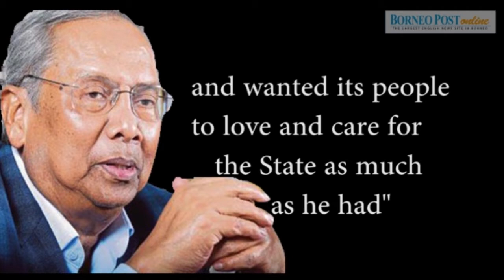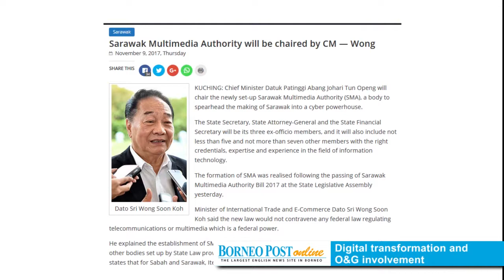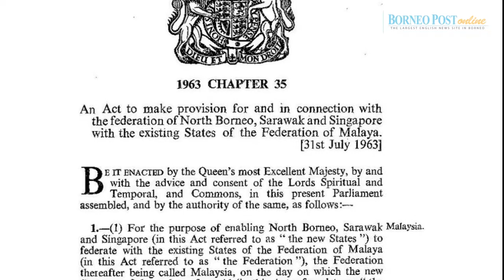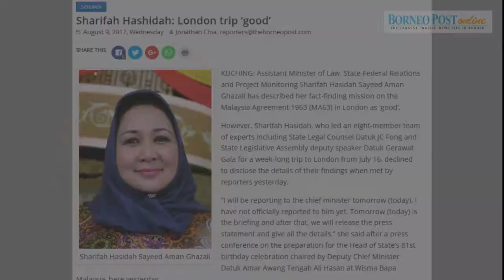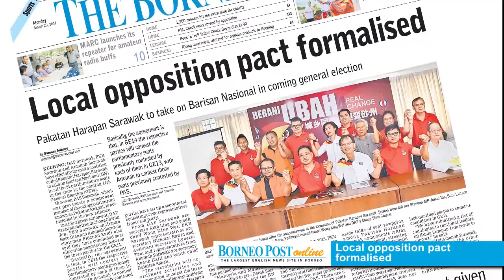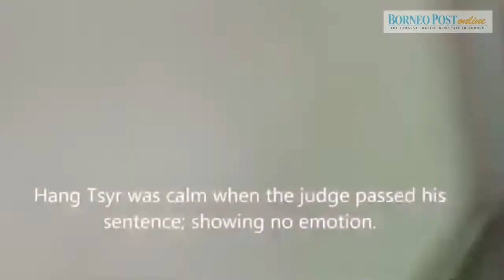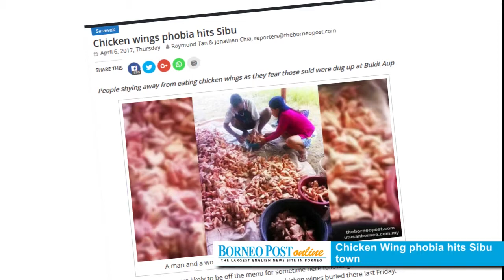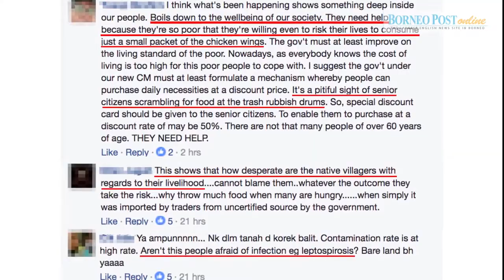Top Local News in 2017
The year that was
We started off 2017 in mourning for our late chief minister, but his aspirations of a better Sarawak has been vowed to be carried forward by his successor Abang Johari. Here are the top local developments of 2017.